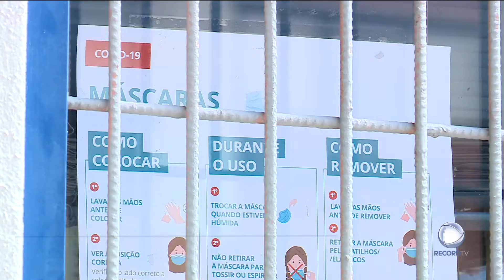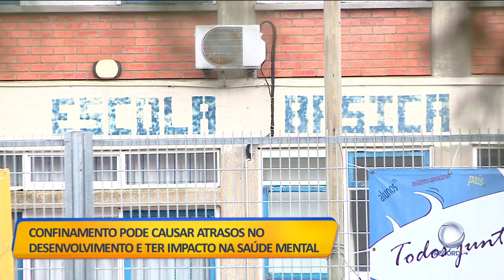Abertura das Escolas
A Associação Nacional de Diretores de Agrupamentos e Escolas Públicas quer que a vacinação prioritária dos professores seja uma realidade e não uma mera possibilidade deixada no ar por Marta Temido. O organismo defendeu ainda o pedido da Sociedade Portuguesa de Pediatria para a reabertura urgente das escolas.